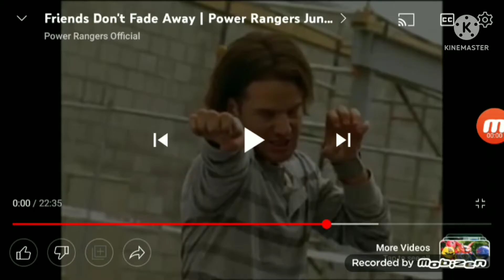Here's my Jungle Fury Wolf Ranger Transformation (13+)